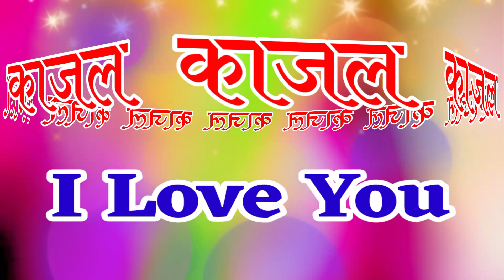आपकी मुस्कान ही अजीब है🌹kajal ringtone🌹 kajal name ringtone🌹 kajal name shayari🌹 kajal name status